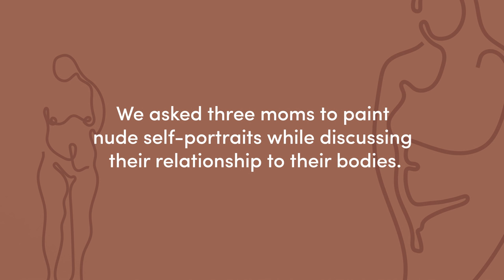Moms Paint Nude Self-Portraits | Cut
3 moms paint nude self-portraits and talk about their relationship with their bodies